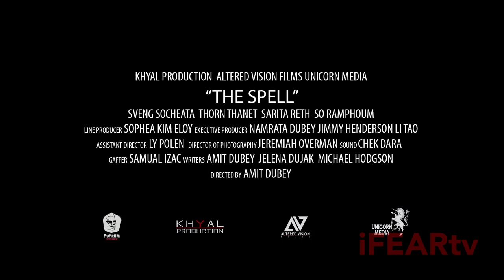THE SPELL - Movie Trailer 2018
THE SPELL - Teaser Trailer for Cambodian Horror

Check out the spooky teaser for a new Cambodian horror film about a couple who move to the countryside when the wife starts to notice strange and macabre sights and soon finds an old letter that reveals her husband’s secretive past – just as he’s paralyzed and a dark spirit threatens to take him.